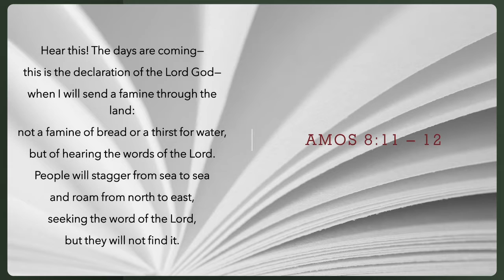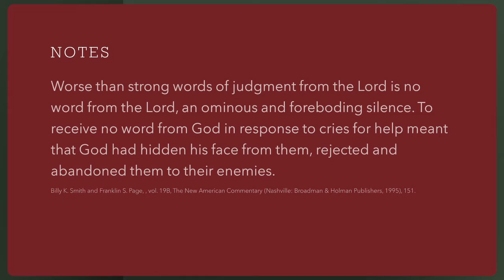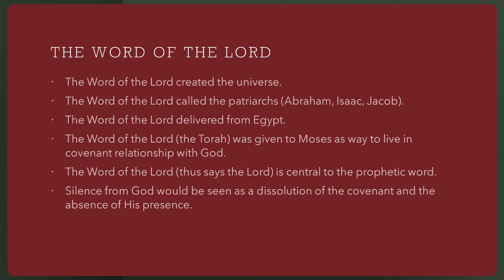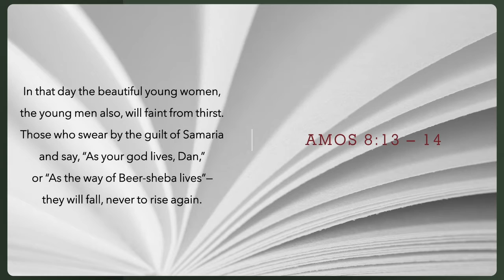Amos: Let Justice Roll - Silence 9 3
As we examine Amos 8:11 - 14 we see God threaten Israel with silence.

This is part of a continuing series on the book of Amos

References cited:

Billy K. Smith and Franklin S. Page, Amos, Obadiah, Jonah, vol. 19B, The New American Commentary (Nashville: Broadman & Holman Publishers, 1995).

Charles Feinberg, The Minor Prophets (Chicago, Moody, 1948).

D. Stuart Briscoe, Taking God Seriously: Major Lessons from the Minor Prophets (Waco, TX, World Books, 1986).